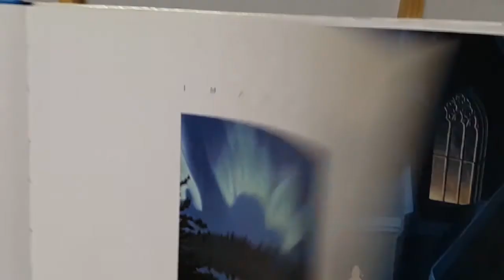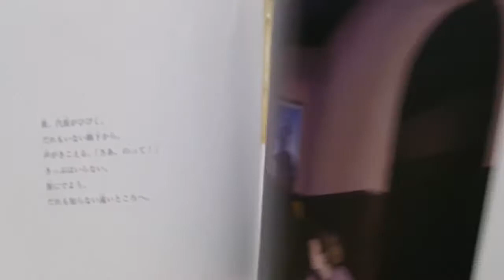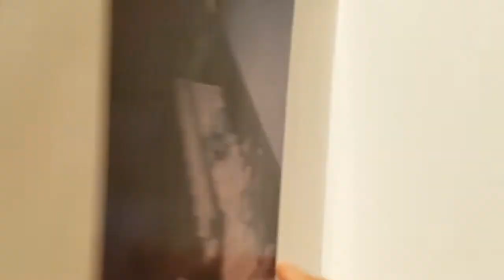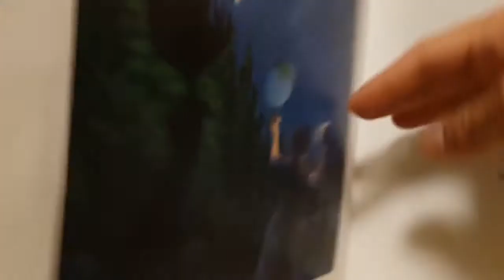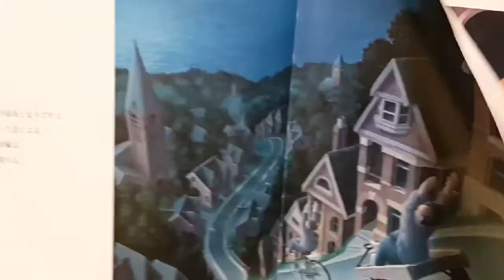終わらない夜: 作家: セーラ・Ｌ・トムソン`Imagine a Night` by Sarah L. Thompson *Subtitled*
作家：セーラ・Ｌ・トムソン、絵：ロブ・ゴンザルべェス、訳：金原瑞人、出版：ほるぷ　By: Sarah L. Thompson, Illustrated by: Rob Gonzalves, Translated by: Kanehara Mizuhito, Read by: Youngjnick. 有名な子供の本のアウジオブックです。それは日本語を勉強ために作られたものです。